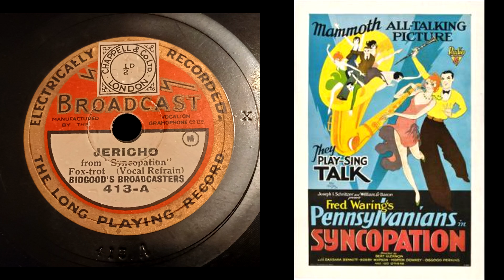(1929) Jericho - Bidgood's Broadcasters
From Syncopation.
With living pictures of the movie.
Broadcast 413-A.